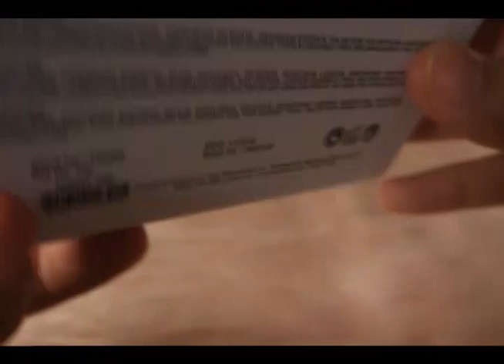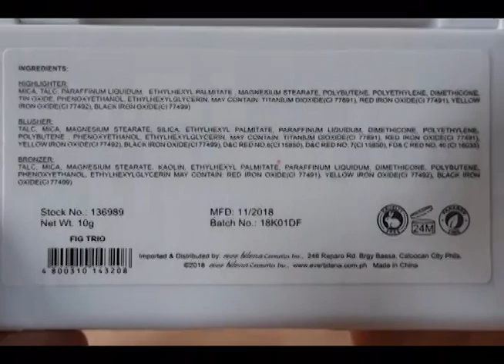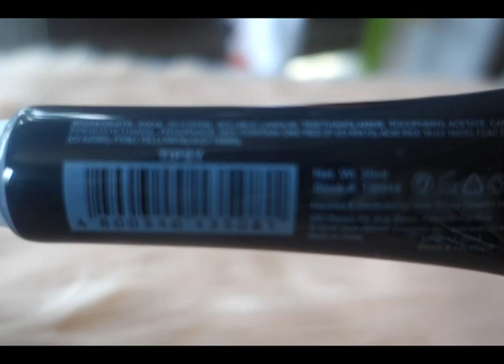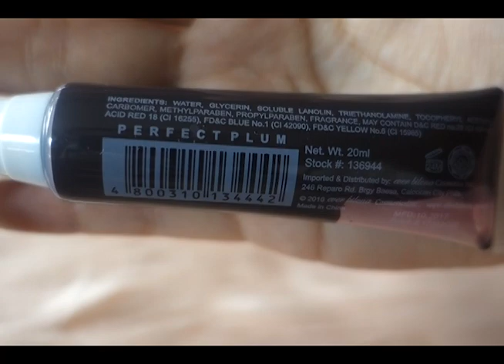EB ADVANCE FACE TRIO AND LIP & CHEEK TINT SWATCHES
- Beauty, Parenting and Lifestyle Blog

Thank you for dropping by! Mwah!

Love lots,

Mhaan